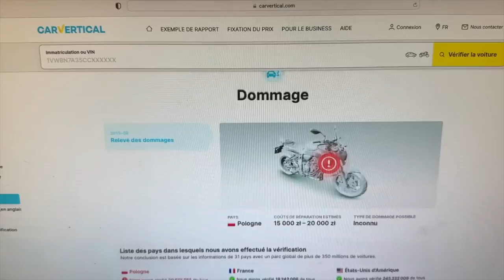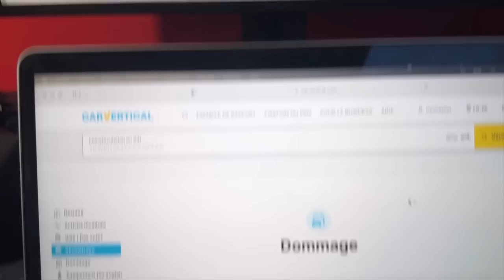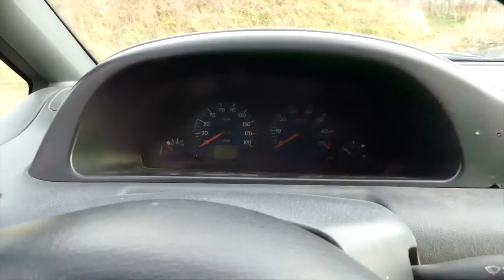J’ACHÈTE MON PREMIER CAMION ! 🚚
Salut, ça va toi ? dans cette vidéo je vous dévoile mon nouveau camion qui vas nous accompagner pour les vidéos 🚚🤣 !

😄 Référencement
175 393❤️ 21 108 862